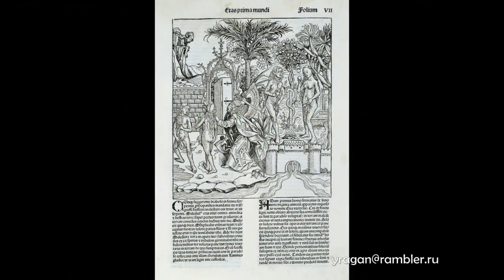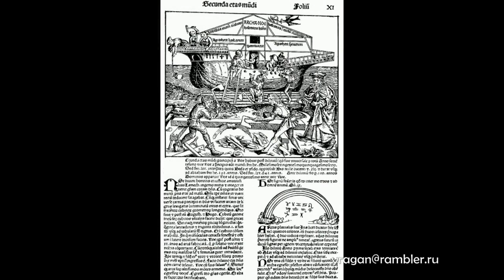Михаэль Вольгемут Michael Wolgemut биография работы